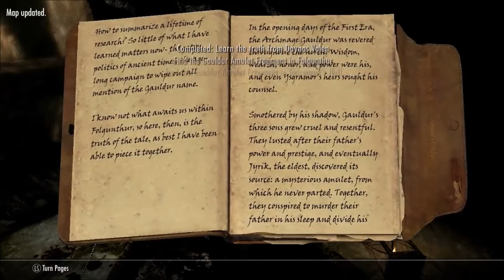Skyrim: Gwendolyn the Snow Elf (Part 25) Folgunthur [Part 1]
This is part 15 of my modded Skyrim let's play. This episode, Gwen and Crew travel into the depths of Folgunthur, what will they encounter... watch to find out.